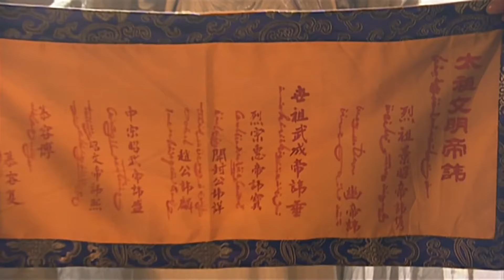MUTLISUB【白月幻星 Moonlight Enigma 】▶EP33 💋 北宋年间，风云变幻。各路江湖英雄演绎传奇人生，侠骨柔情与家国大义交织，震撼人心💐 /肖战 许凯 黄圣依【白月梵星】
🧡剧名Name：白月幻星 Moonlight Enigma
🧡主演Cast：/肖战
🧡简介：💋  北宋年间，风云变幻。各路江湖英雄演绎传奇人生，侠骨柔情与家国大义交织，震撼人心💐